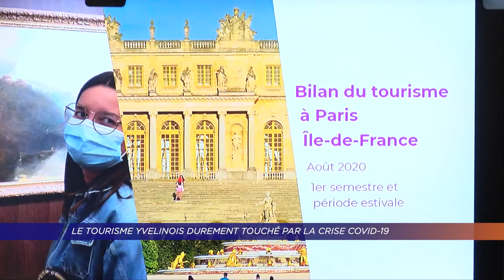Yvelines | Le tourisme yvelinois durement touché par la crise de l’épidémie Covid-19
Des chiffres sans surprise. L’activité touristique a été touchée de plein fouet par l’épidémie de Covid-19. Des nuitées d’hôtels divisées par 6, des fréquentations de sites culturelles baissant parfois jusqu’à 70%. Mais l’été a redonné un souffle d’air. On fait le point.